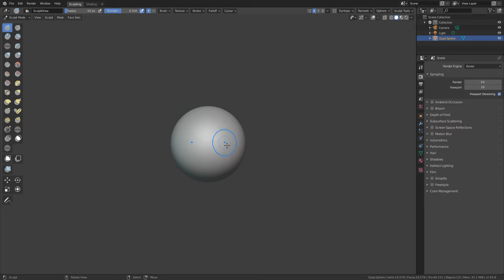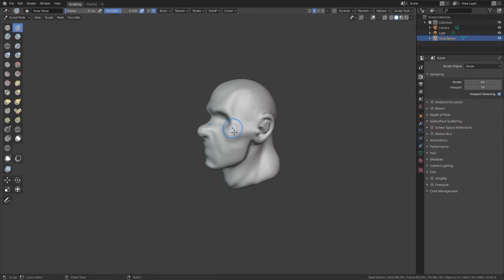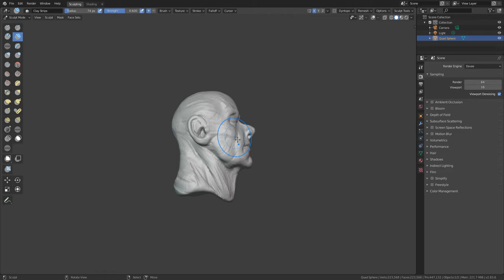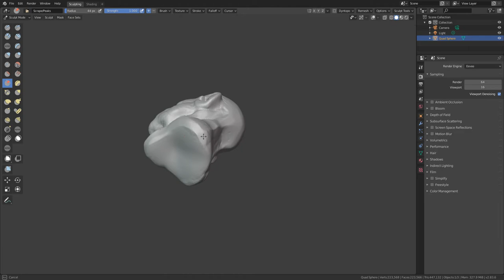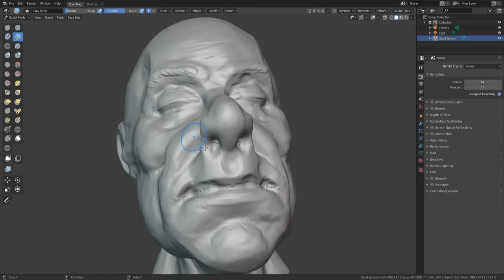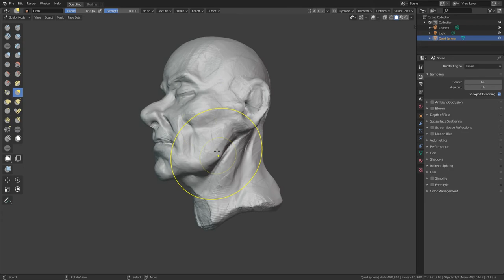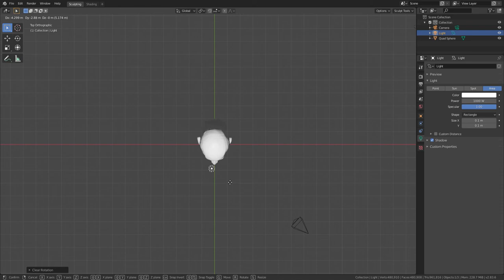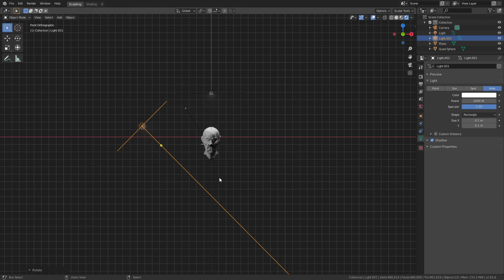blender 2.83 alpha sculpt test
testing the new hardness option for sculpt brushes